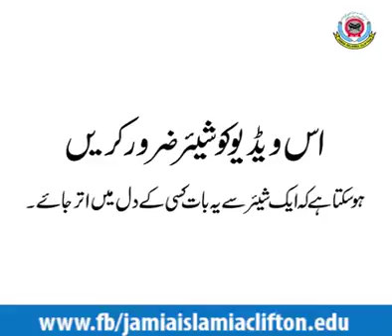چار باتیں انبیاء اورر سل ؑکی سنتیں ہیں